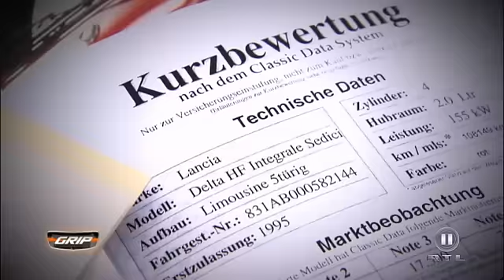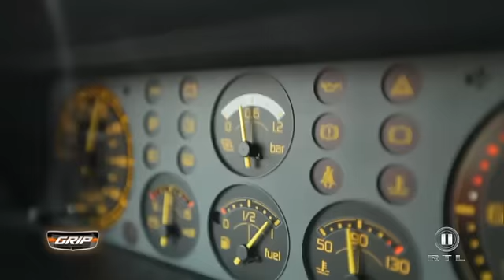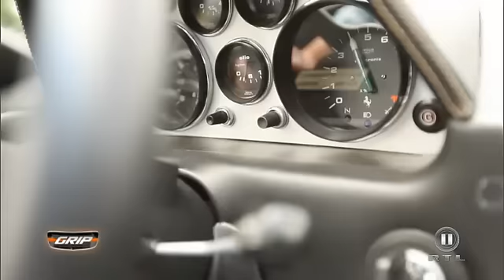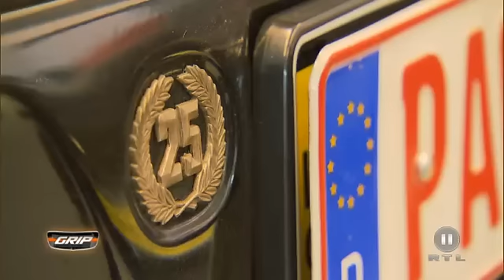Dets Italo Diven - GRIP - Folge 201 - RTL2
Ferrari 308 GTB, Lamborghini Countach und Lancia Delta Integrale: Det Müller zeigt seine Lieblingsautos aus Italien!